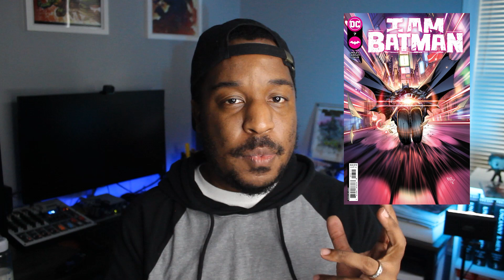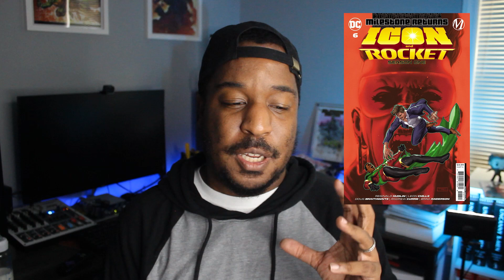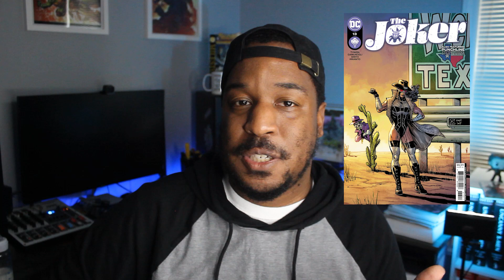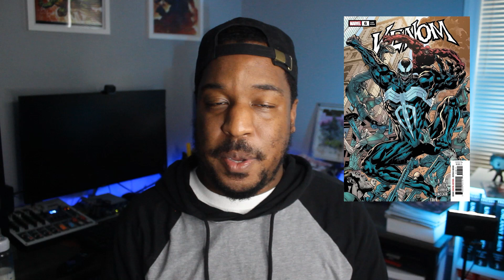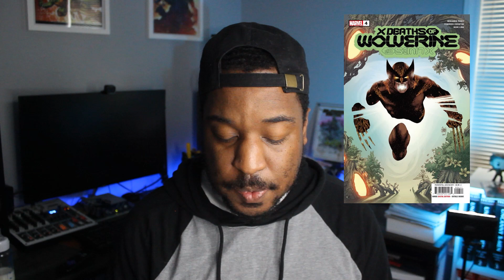NEW COMIC BOOK DAY 3/9/22 | NAOMI SEASON TWO #1, PUNISHER #1, RADIANT RED #1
Ultimate Comics - The Triangle's Premier chain for comics and collectibles! Check out their stores in Raleigh, Cary, Durham and Crabtree Valley Mall; or shop rare exclusives